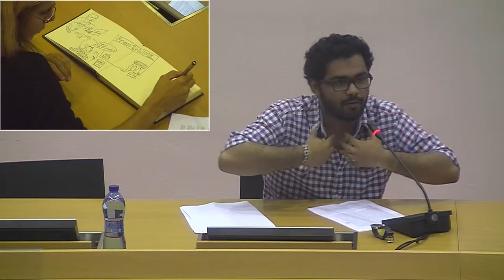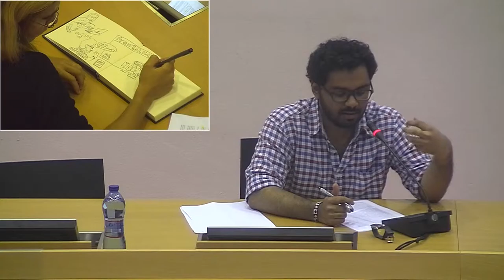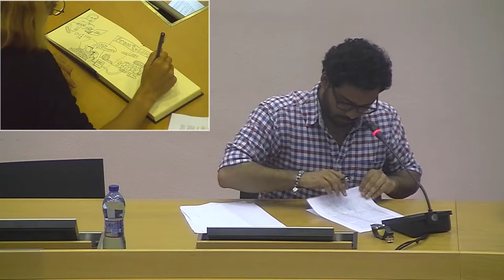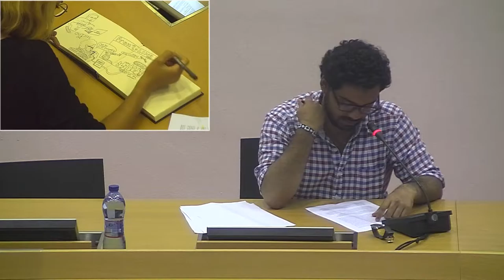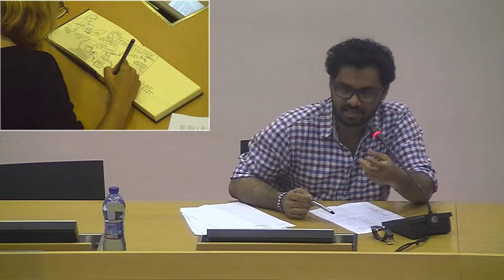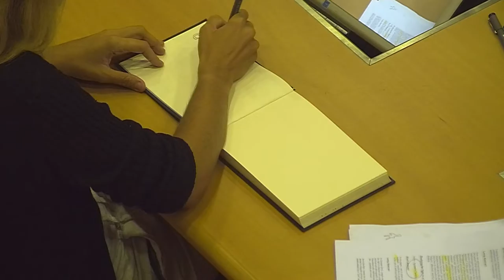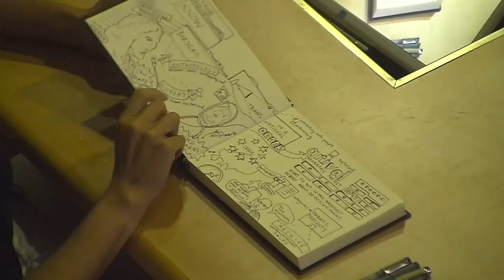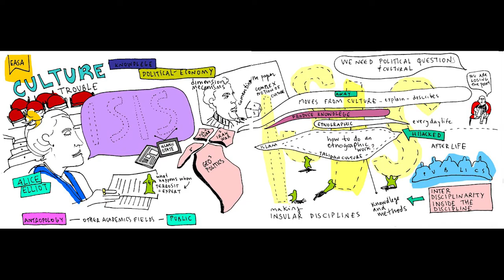EASA2016 Plenary C: “Early Career Scholars Forum: anthropology in interdisciplinary settings”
EASA2016 Anthropology conference, Milan, Italy, 2016
Venue: University of Milano-Bicocca

Speakers: Alessia Costa (School of Oriental and African Studies); Proshant Chakraborty (KU Leuven, Belgium); Alice Elliot (UCL); Agnieszka Pasieka (University of Vienna)

We gratefully acknowledge the work of UniMib technicians in relaying, streaming and recording this video.